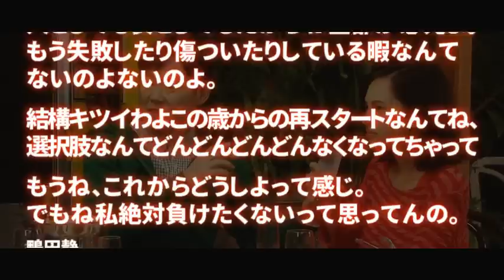心がポキッとね (1.2話) の名台詞・名言集 | 阿部サダヲ・水原希子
第１話平均視聴率：10.4%
第２話平均視聴率：7.5%

心がポキッとね (1.2話) の名台詞・名言を厳選し、まとめてみました。